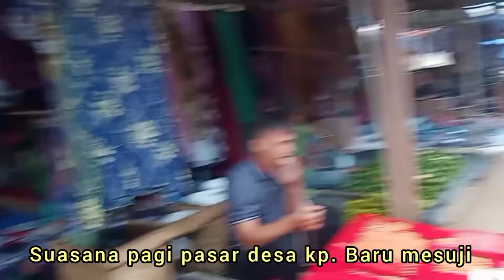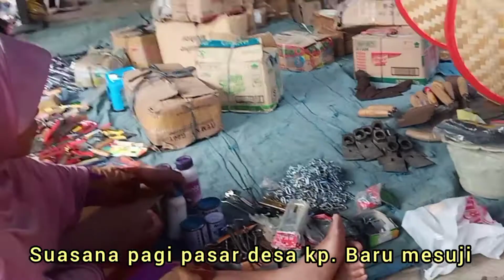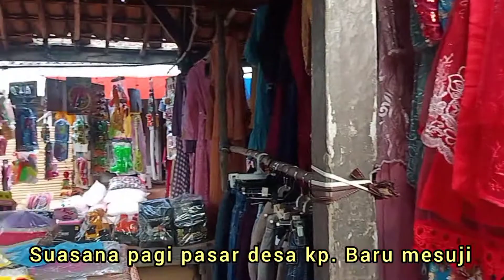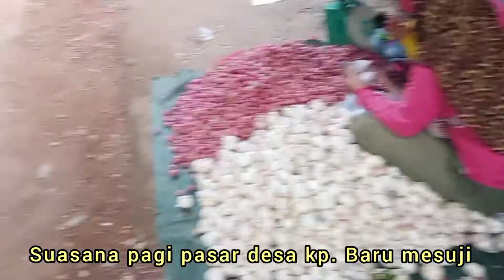suasana pagi pasar desa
pasar desa merupakan pasar yang pengunjungnya atau pembeli dari desa itu saja atau dari desa desa tetangga sebelah, dan waktunya hanya seminggu 2kali ada yang 3kali tidak lebih itulah pasar desa